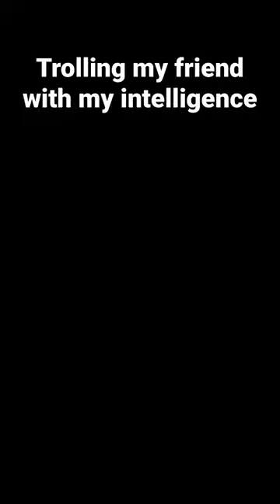Minecraft￼ sand trap minecraft smart ￼